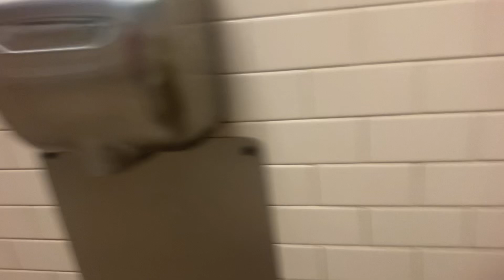bp/GetGo Men’s Restroom Shoot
(12-14-22)
8133 E US Hwy 36 (another name is Rockville Rd) | Avon, IN